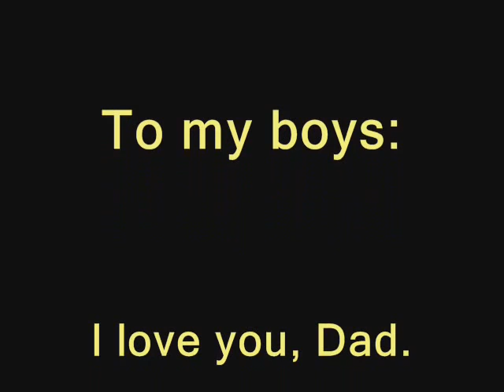Won't Back Down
This video is a tribute to my sons.  I love them dearly.  They have been an inspiration to me in how they have spent their time serving their country.